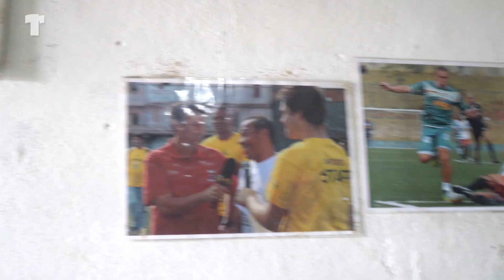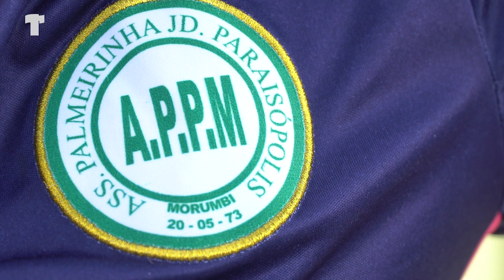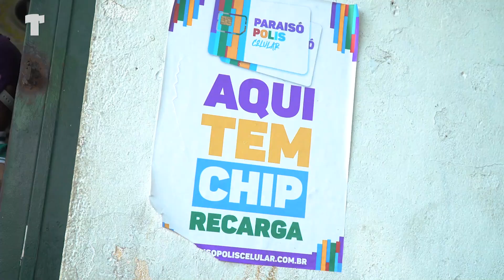CONHEÇA ALGUNS PROJETOS SOCIAIS QUE PROMOVEM O ESPORTE NA PARAISÓPOLIS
Flávio Pires, colunista do Torcedores, nos levou conhecer alguns projetos sociais que ajudam a promover o esporte na comunidade da Paraisópolis.